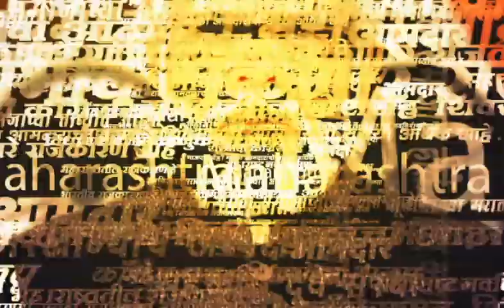Maratha Reservation News | भाजप आमदारापुढे मराठा समाज आक्रमक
Uploaded By - Punit Kulkarni